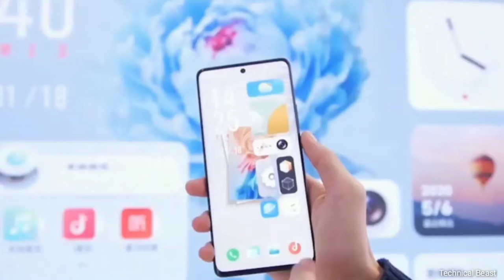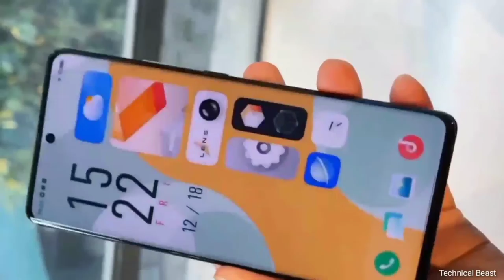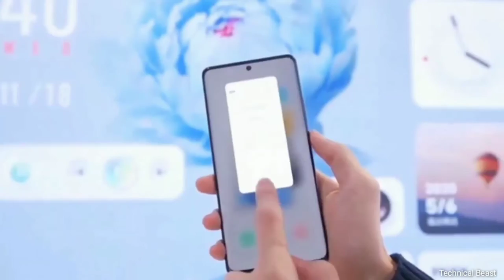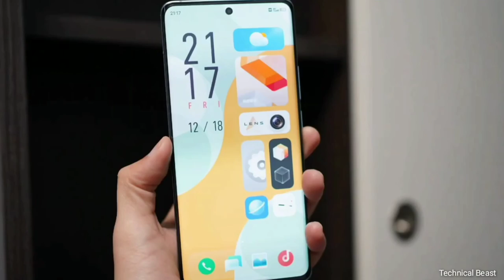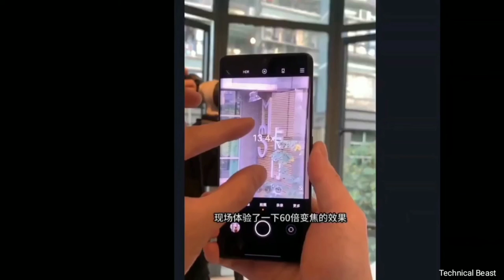Vivo X60 Pro 🔥 Camera beast // today Launch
Hi

Vivo is going to launch Vivo X60 series smartphones soon. In this video, we are going to talk about Vivo X60 Pro 5G specs and features. You will get the details of X60 camera, X60 performance, X60 pro processor, X60 display and more. You can also check out X60 pro official details and X60 pro price in India. We will give you details about X60 launch date in India. Check out the video for X60 hands on, X60 review and X60 unboxing..

1. Samsung A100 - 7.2 Inch Display, 5 Back Camera, 7000 mAh Battery | Price & Launch Date !

2. Motorola Edge Plus - Snapdragon 865 + 12GB RAM! 🔥 2020

3. Xiaomi Redmi K30 Pro ? BEST CAMERA EAVER 🔥 ll

4. Redmi Note 9 Pro - 5G, 108MP Camera, Indisplay Fingerprint | Redmi Note 9 Pro 🔥

5. OnePlus Concept One FIRST LOOK!!! 🔥 2020